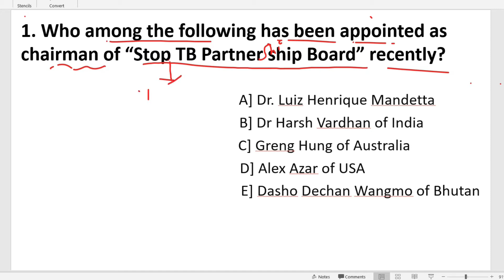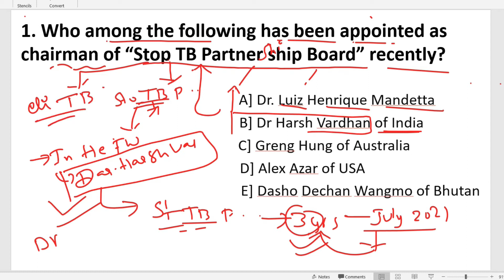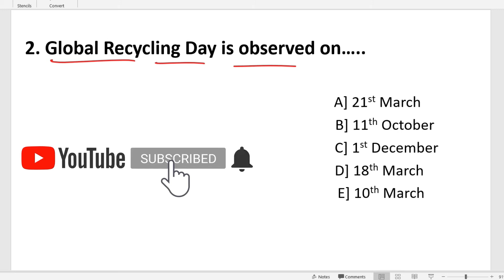DAILY CURRENT AFFAIRS | 21 MARCH 2021 | IBPS | SBI | RRB | SSC | OTHER EXAMS | CBS INSTITUTE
Daily current affairs of 21 MARCH 2021.